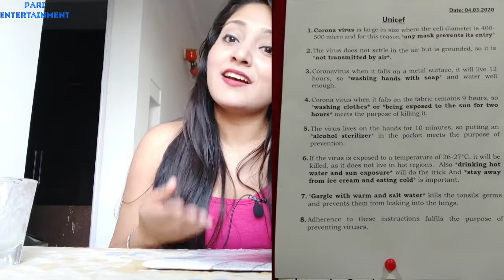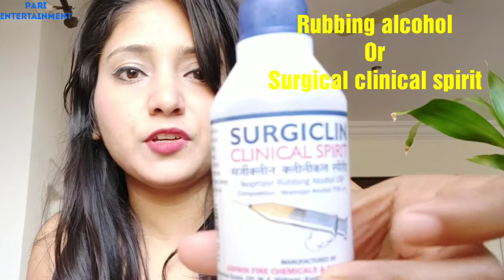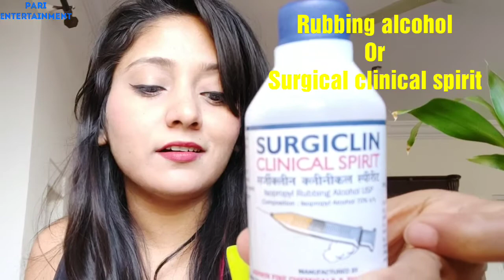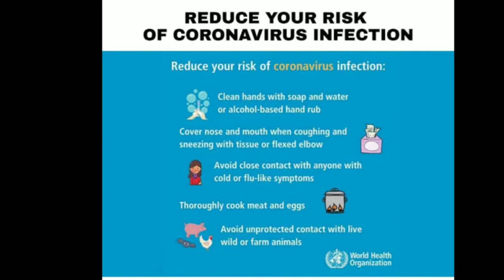How to make Homemade hand sanitizer | secure yourself & your family from coronavirus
Is video ko pura dekhiyega aur hand sanitizer bana ke uska istemaal kariye aur khud ko aur pariwar walo ko safe rakhiye CORONA VIRUS se aur jitna jada ho sake is video ko share kariye, me bohot sari information share kari he jo ki aap sabhi ke kaam ki he to ise jitna jada logo tak pohocha sakte he pohochaiye.